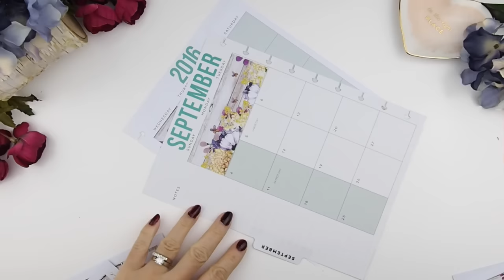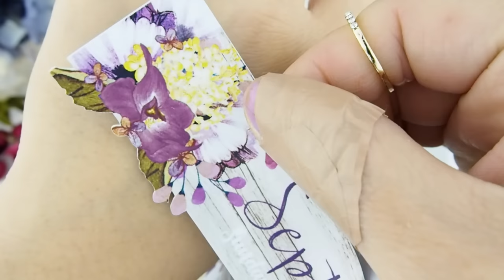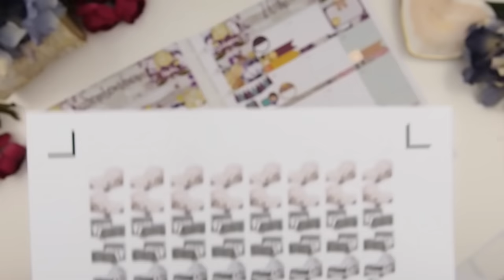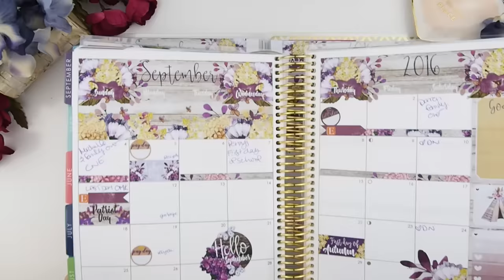Plan With Me ❤ SEPTEMBER MONTHLY PWM ❤ September 2016 | ThePinkRoomCo.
Hello Beautiful!

❤This is for the Month of September 2016.  ❤
All of the stickers that I use for my headers, banner, flags, tags, and washi are created/made by me. Unless stated otherwise here or in the video.  If you see something in the video that you like and was wondering where I have purchased it, please do not hesitate to ask or leave a comment below and I will direct you to where I purchased the item.

XOxoXO

321 Lakeshore Rd. W.
Mississauga ON  L5H 1G8
CANADA